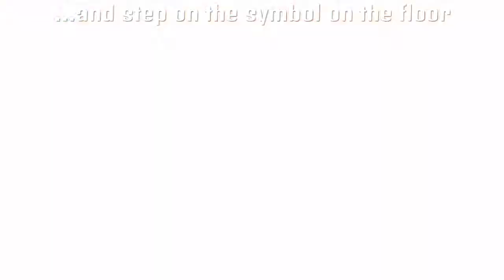Kilika Cloister of Trials - Final Fantasy 10 HD Remaster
Ok so here we find ourselves at the second trials in Kilika. In terms of difficulty this is basically on par with the Besaid trials.

The first thing you need to do is remove the Kilika Sphere from the pedestal in front of you. This then needs to be inserted into the recess by the door on the back wall. You will notice this will destroy the door. Remove the sphere to clear the path completely.

Take the Kilika sphere into the next room and place into the recess in the back wall. Once the Glyph appears on the wall you can remove the sphere again and place it into one of the recesses on the right and left walls (it doesn't matter which one). Now go and touch the Glyph on the wall to reveal the next room. Next remove the Glyph Sphere from the pedestal and place it into the remaining recess on the right or left wall.

Go into the next room and you will see in the top right hand corner a glowing switch on the floor. Stand on this to bring the pedestal from the previous room forward to this one. Take the Kilika sphere from the wall on the right and place it in the pedestal. Once you have done this you need to push the pedestal onto the glowing switch. This will remove a section of the floor (behind which is the secret item for this trials, but we will revisit that in a moment)

Go back to the previous room, collect the Glyph Sphere, and place into the recess where you just removed the Kilika Sphere from. This reveals a hidden room, in which is the Destruction Sphere, but leave this where it is for the moment. You will also now notice that the flames have gone from the floor below. Go down to lower level and remove the Kilika Sphere from the wall, take it up the other side and insert it into the door recess, once again destroying the door. This time though don't remove it straight away as we need the secret item!

Go back to where you found the Destruction Sphere earlier, remove it, take it down to the lower level and insert into the wall from which you just removed the Kilika Sphere. This will destroy the wall and reveal the secret item, which in this case is a Red Armlet for Kimahri.

With that done all you need to do now is go to the last door and remove the Kilika Sphere to clear the exit. Job done!